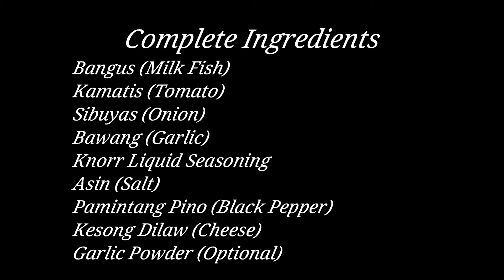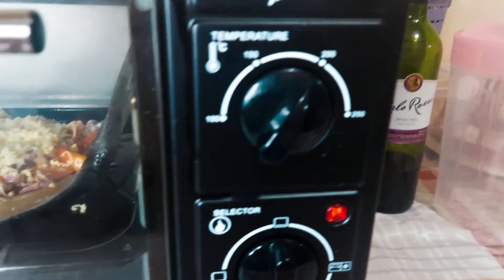Cheesy Baked Bangus | Billy Saballa